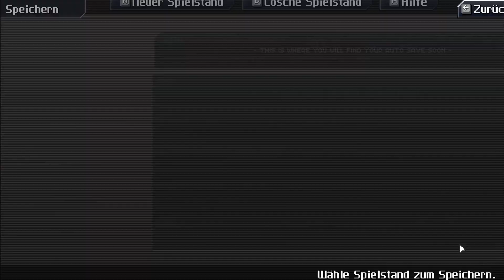Crosscode Aspiration herausderung